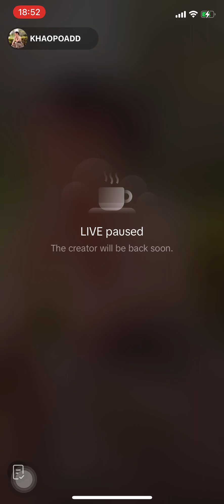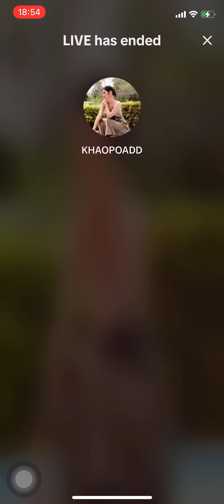หมอข้าวโพด ง่วงด้วย งอนด้วย - live[141024]